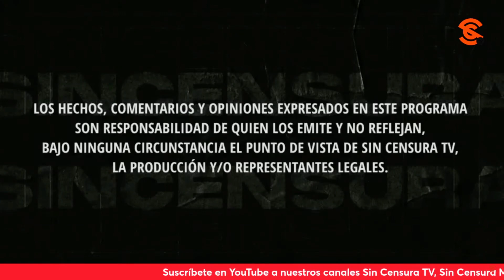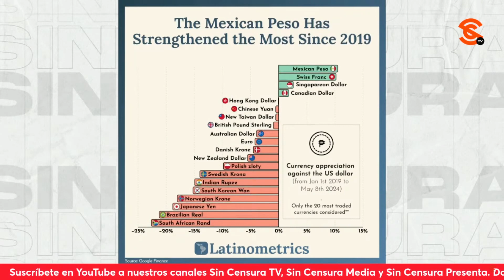MORENA NO TIENE CHEQUE EN BLANCO, ADVIERTEN EN LA VOZ DEL PUEBLO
Guillermo Vitela le advierte a Morena que no tienen cheque en blanco, y que una cosa fue el presidente López Obrador y otra muy distinta el nuevo gobierno que vendrá. Usted también puede grabar su mensaje y enviarlo a La Voz del Pueblo ¡Su opinión es la más importante! Mándenos sus videos en formato horizontal (no en vertical) por WhatsApp al 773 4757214 (desde México al 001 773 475, 7214). No olvide decir su nombre y desde dónde nos ve.